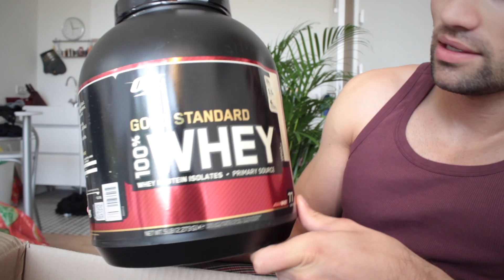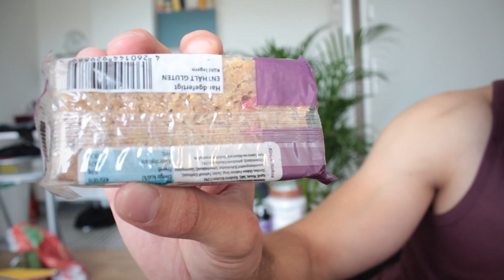Supplement Unboxing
Ich habe Post von Prozis bekommen! Was habe ich mir so alles an Supplements bestellt? Neben dem Whey Protein gibt es noch so einiges anderes was ich mir bestellt habe, ich erzähle euch ein wenig was darüber!